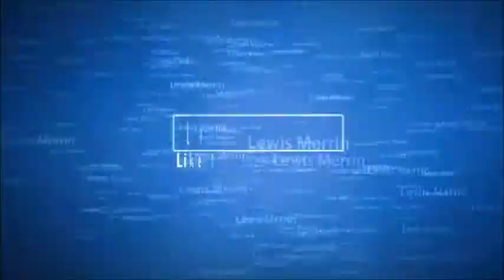1 good thing 5 things bad on a BUS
haveing a rant about about the bus